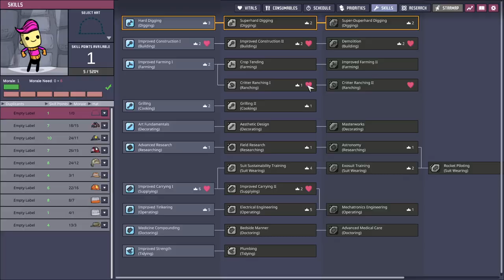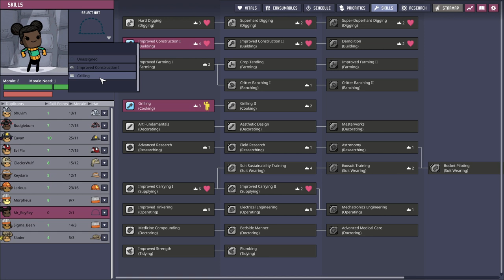New New Base | Part 4